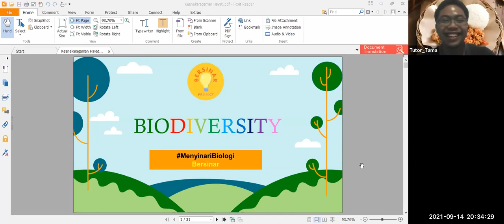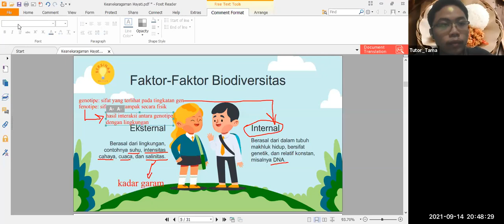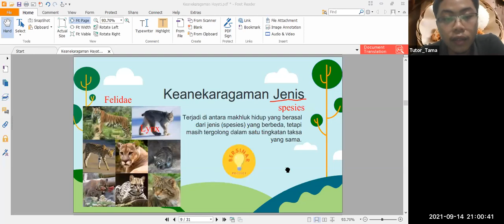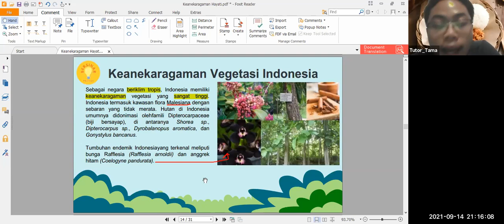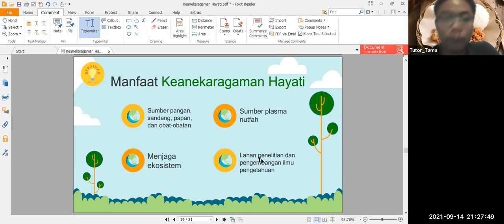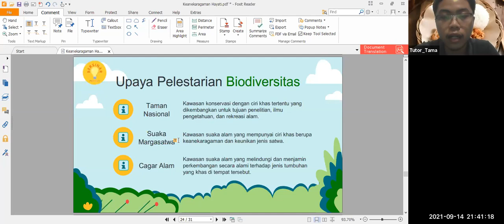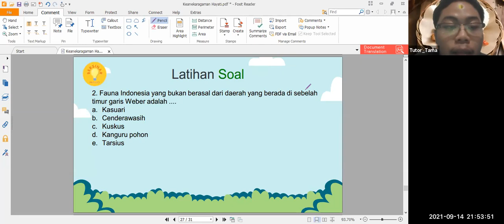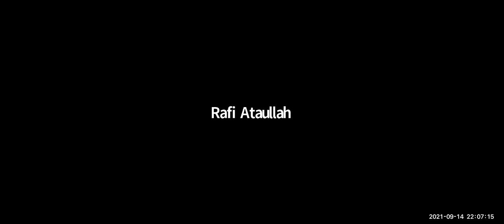MenyinariBiologi with Tama : Keanekaragaman Hayati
Hmm, udah yakin beneran paham belum terkait keanekaragaman hayati? Yuk, kita bahas tuntas keanekaragaman hayati bersama Tama di